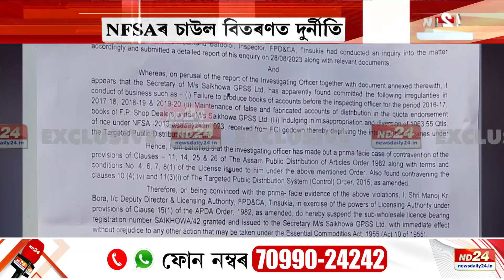Tinsukia News: তিনিচুকীয়াত ৰাষ্ট্ৰীয় খাদ্য সুৰক্ষা আঁচনিৰ চাউল বিতৰণত দুৰ্নীতি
তিনিচুকীয়াত ৰাষ্ট্ৰীয় খাদ্য সুৰক্ষা আঁচনিৰ চাউল বিতৰণত দুৰ্নীতি৷ ধলাৰ চৈখোৱা সমবায় সমিতিৰ সচিবৰ বিৰুদ্ধে কেলেংকাৰিৰ অভিযোগ৷বৰ্তমান পলাতক হৈ আছে দুৰ্নীতিগ্ৰস্ত সচিব ভূবন সোণোৱাল৷